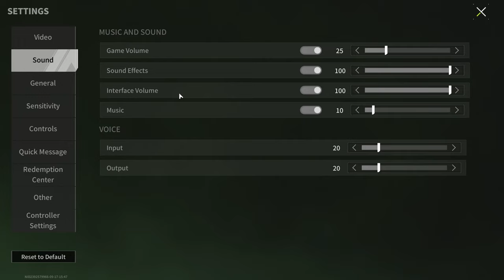M16A4 "Cyborg" - Revival Of The Legend In A New Format - Lost Light